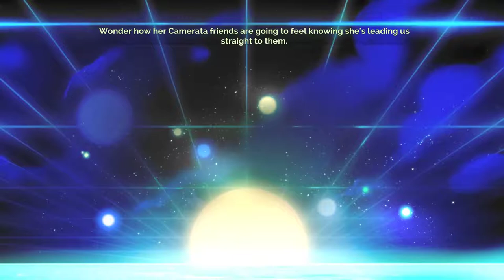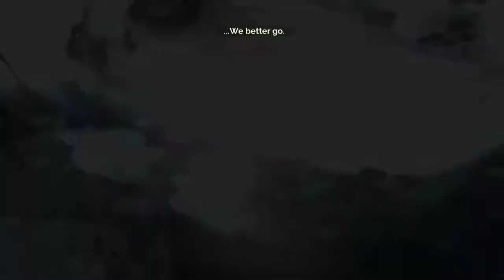Transistor [2] Finding a Friend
They probably should have started out by giving you the ping weapon. Makes the combat feel less slow.